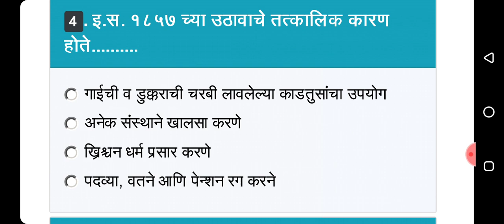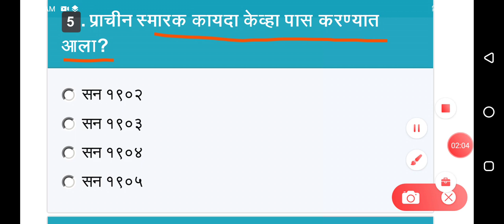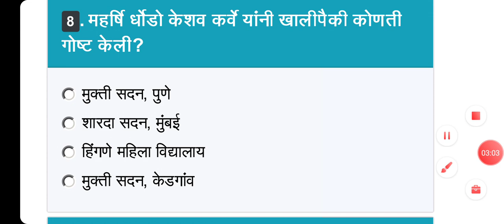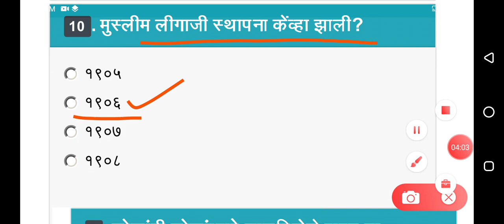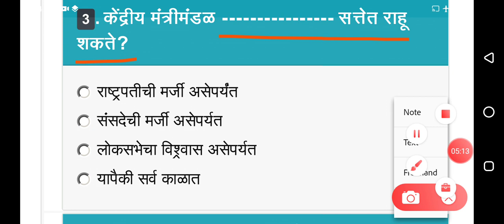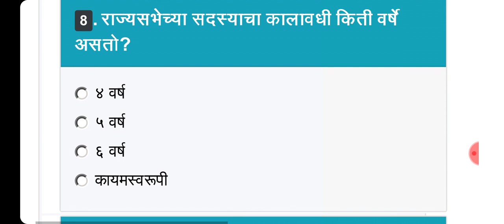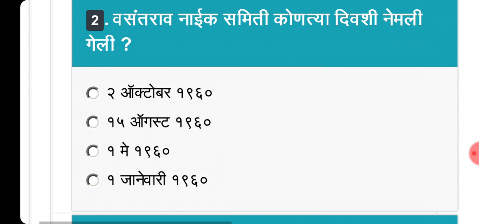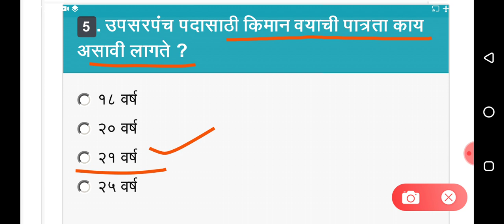| Police Bharti 2020 Maharashtra | 25 मार्काची Test Imp Questions | Imp Gk in Marathi 25 Questions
i am Raj Dhutraj @Rvdacademy
About this video - Dosto app video dekhiye or acchi lage to ise like kijiye share kijiye.

you .

Most Important Question Maharashtra Police Bharti 2020 test